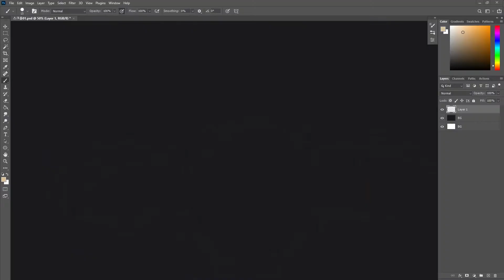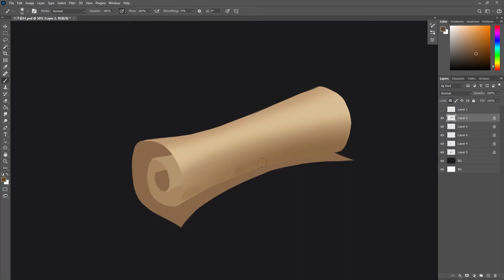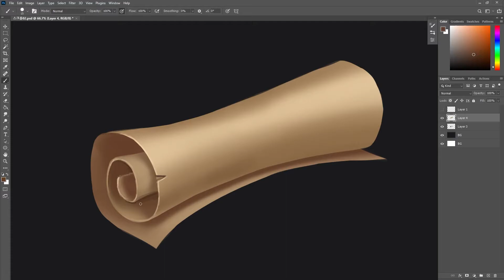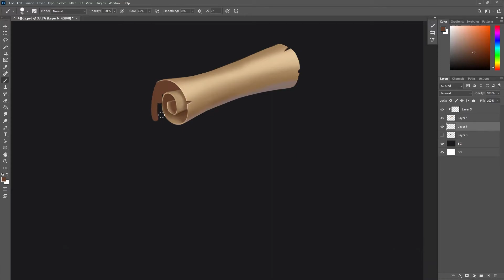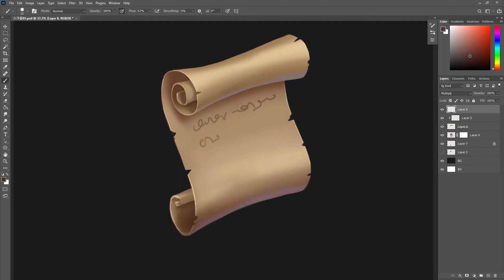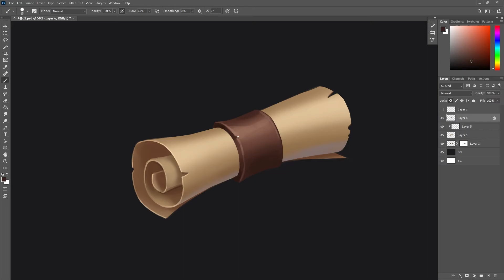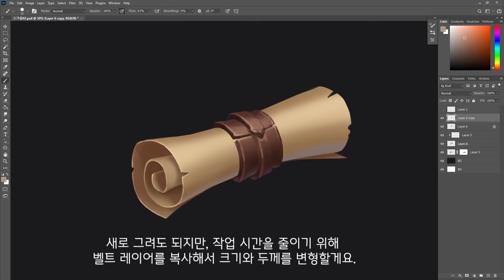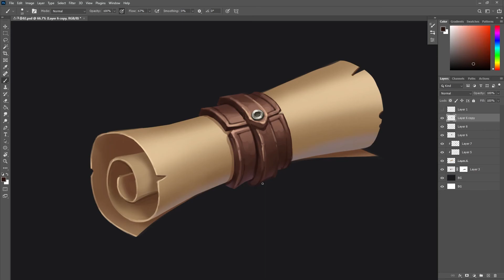[Eng]📜스크롤 10분 만에 그리기 | How to Draw Scrolls | 포토샵 브러쉬 사용 꿀팁 | Photoshop Tutorial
★ 타임라인
00:00 영상에서 살펴볼 내용
01:09 말린 스크롤 그리기
03:59 펼친 스크롤 그리기
06:05 묶은 스크롤 그리기

안녕하세요~오늘은 10분 만에 스크롤 아이템 그리는 법을 보여드릴게요!
기존 아이템을 활용해서 작업 시간을 줄일 수 있는 꿀팁과 포토샵 브러쉬에 대해서도 알려드릴 거에요.
게임개발사 실무에서 많이 쓰이는 방법이 많으니 끝까지 봐주세요 ^^